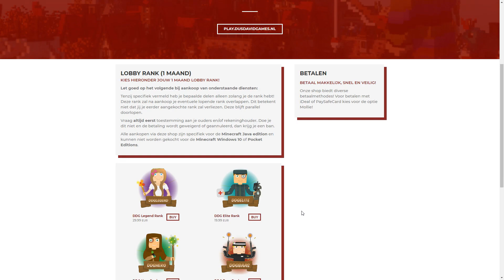STOPPEN MET POTGROND PRANK in MINECRAFT?!😡 GROTE RUZIE!🤬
🌱 Ey Pottekijker! In deze video gaan we de eerste Anti-Bucketlist UITVOEREN! Vandaag wordt Gino (Skyr_) in de maling genomen!

IP: Play.DusDavidGames.nl

🌍 𝗞𝗟𝗜𝗞 𝗛𝗜𝗘𝗥!

🌍 𝗦𝗢𝗖𝗜𝗔𝗟 𝗠𝗘𝗗𝗜𝗔!